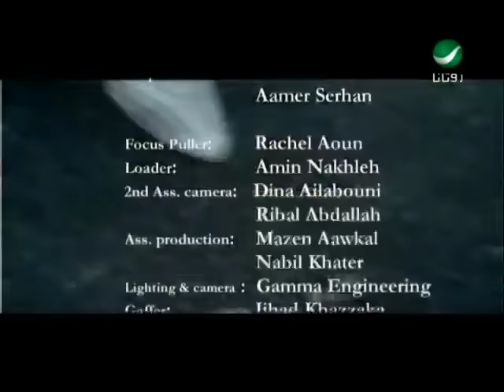Ramy Ayach Khalene Maak رامى عياش - خلينى معاك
اروع اغانى الفنان اللبنانى رامى عياش